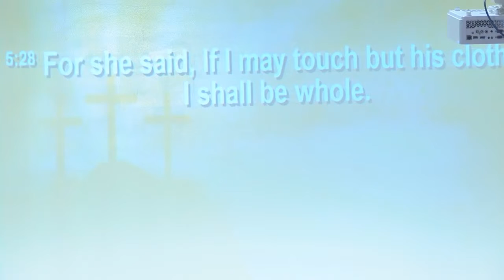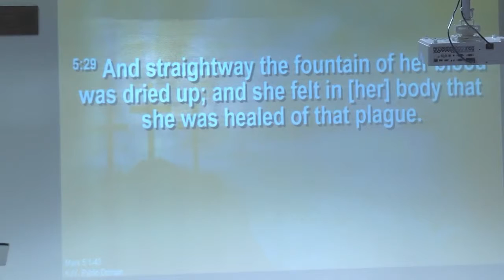Feb15 2015 GateWay Chapel Ministries